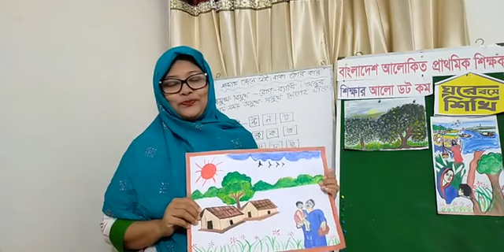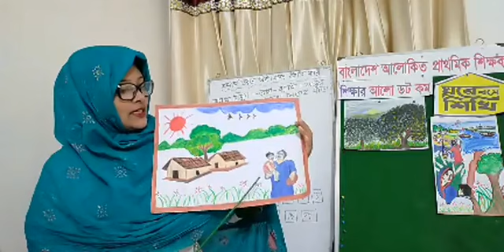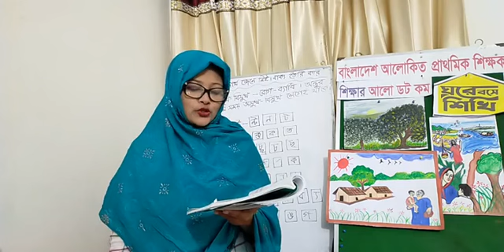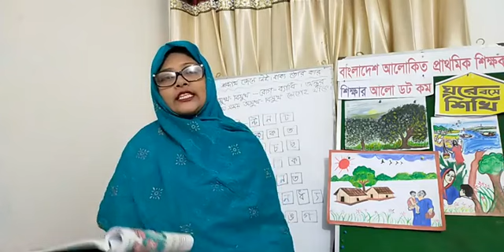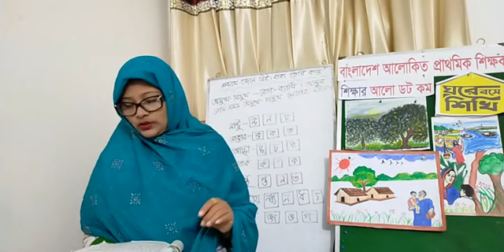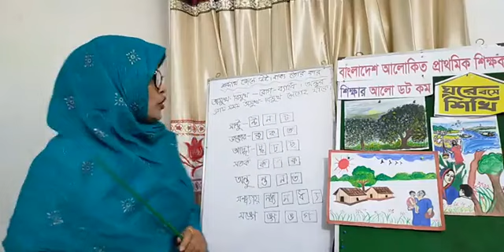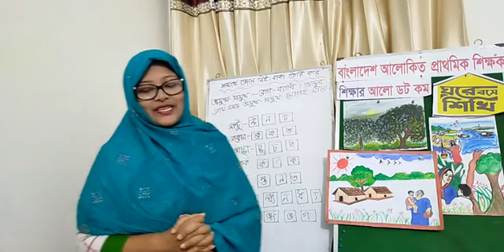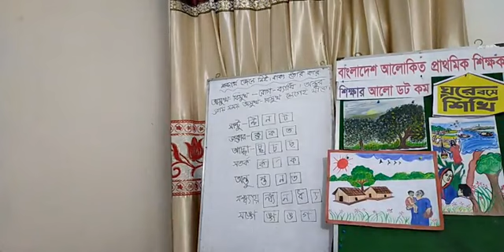শ্রেণি- চতুর্থ, বিষয়- বাংলা,পাঠ-হাত ধুয়ে নাও,পাঠ্যাংশ-(৩) মা বলতে থাকেন...ভালো ছেলে।পৃ নং-৪৯